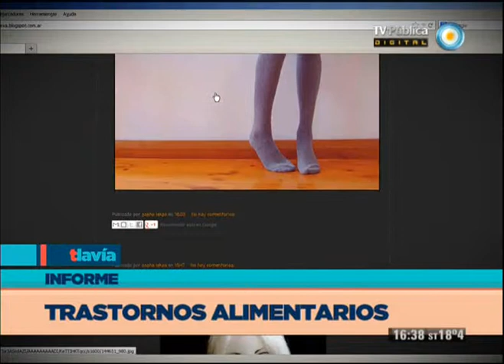Test - Trastornos alimentarios 29-05-13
Hablamos de los transtornos alimentarios en adolescentes. Compartimos un informe acerca de estas problemáticas sociales y reflexionamos colectivamente acerca de los ideales de belleza que promueven los medios y la cultura. ¿Cómo podemos contribuir para cambiar este modelo predominante? Además, conocemos los tratamientos integrales recomendados y nos informamos acerca de las señales a tener en cuenta cuando hay cambios en la conducta alimentaria, con especialistas en la temática.